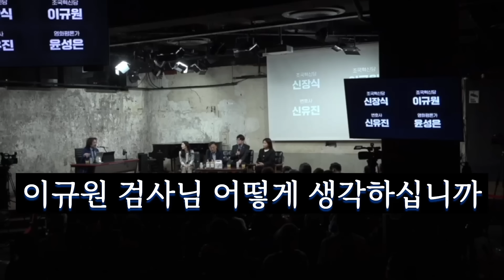어준이 애태우는 강적이 나타났다, 현직 검찰 등장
조국혁신당 이규원 대변인에게 현직 검사들의 이야기를 들어보았습니다.

원본 : [김어준의 다스뵈이다] 309회